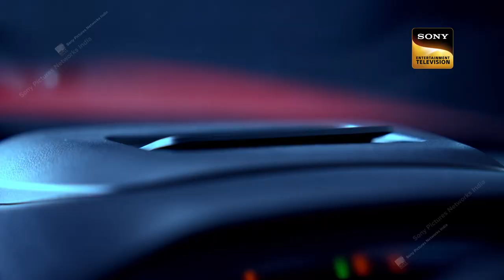Aasman Se Aage Music Video ft. Indian Idol 13 Contestants | SET | Hot and Techy Brezza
The Indian Idol contestants are all set to fly, AasmanSeAage.

Watch your favourite Indian Idol 13 contestants sing their hearts out and groove to the Hot and Techy beats in this exclusive music video featuring the Maruti Suzuki Hot and Techy Brezza! Featuring our favourite: Rishi Singh, Shivam Singh, Chirag Kotwal, Deboshmita Roy, Bidipta Chakraborty, Senjuti Das, Sonakshi Kar.

Make sure you shower your love and keep watching Indian Idol 13, Sat-Sun at 8PM, only on Sony TV.

Concept & Directed by - PAVAN-BOB

DOP- Adil Afsar

Creative Producer- Akash Tiwari

Music Director- Dixant Shaurya &

Arafat Mehmood

Music Supervisor- Nitish Devpal

Choreographer- PAVANBOB

Associate Editor- Chinmay Samant

DI & Online Artist- Nadeem Akhtar

Direction Team - Ali Choudhary , Kajal Rawat

Assistant Choreographers - Ali Chaudhary , Kajal Rawat ,Dipu Neog , lahu Patil, Anish Singh

Dancers by - Nextin Nilesh

Music Supervisor: Nitesh devpal.

Mix & Master : Nitish.R.kumar

Costumes- Jharna Jana, Eeshita Shandilya

Head of Production- Rajkumar Mahto

Associate Head of Production- Shradha Mundada

Senior Production Managers- Krishna Kumar Ghimire, Muzaffar Abbas Ali

Production Managers- Vinod Sharma, Rachit Dhamani

Assistant Production Managers- Garima Phulwani, Adrian Pulavar, Nikhil Sardar

Produced By- Fremantle India Television Productions Pvt Ltd.

All rights are owned and reserved by Culver Max Entertainment Private Limited.